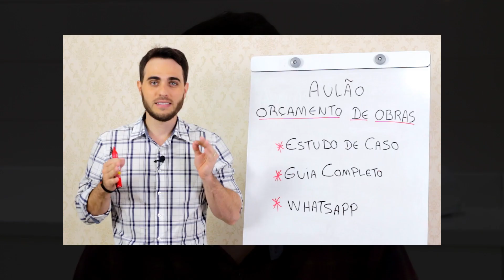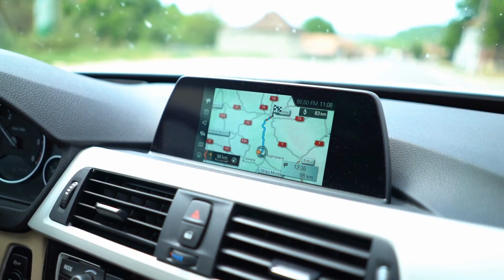Essa é a Pior Maneira de Cobrar por um Serviço na Engenharia Civil | ALEX WETLER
Como Elaborar uma Planilha Orçamentária no Excel?

Modelos de Planilhas para Orçamento de Obras e Serviços

Veja todos os detalhes do treinamento no link acima

Como cobrar por serviços na Engenharia Civil?

Todo Engenheiro Civil que trabalha com a prestação de serviços, é de grande importância saber cobrar corretamente, nesse vídeo expliquei um dos principais erros cometidos pelos profissionais e também a como cobrar de maneira correta.